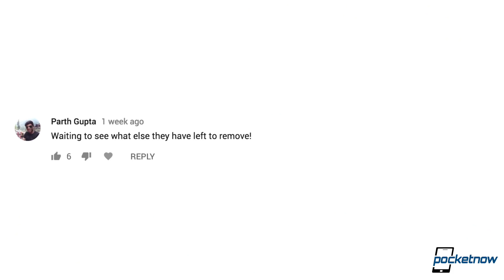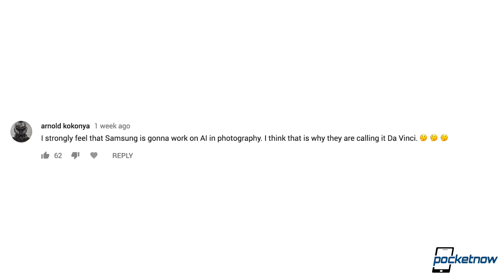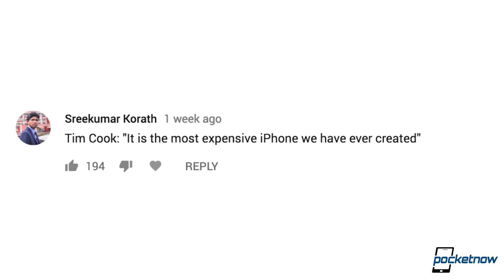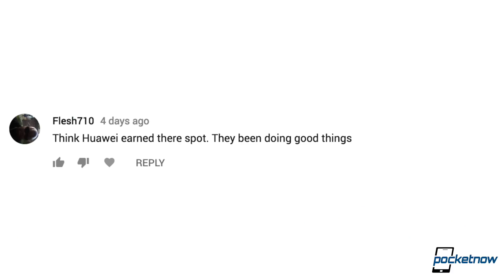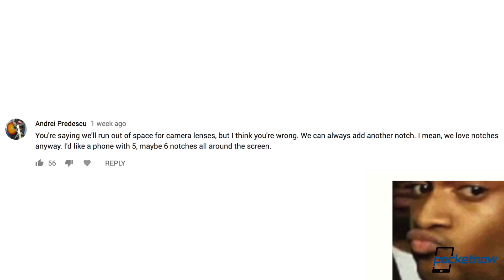Google Pixel's XL Notch, Huawei takes Second Place in Sales & more - Pocketnow Daily Recap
Watch today's Pocketnow Daily Recap as we go through your top comments for our hottest news last week.

[Video Title]
[Video URL]